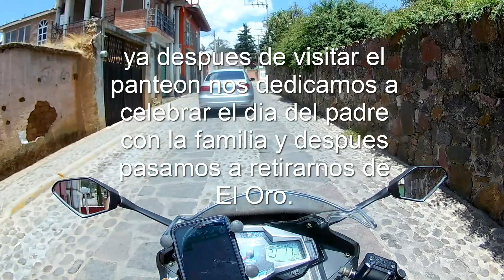Rodada a El Oro en Rt250Sport Parte 2 Villa victoria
Terminamos el viaje a el oro y ademas pasamos a visitar villa victoria
Pagina de facebook: